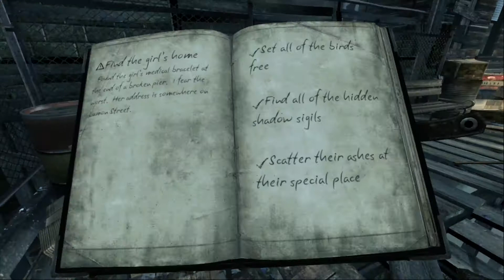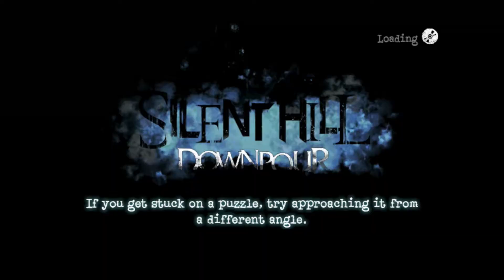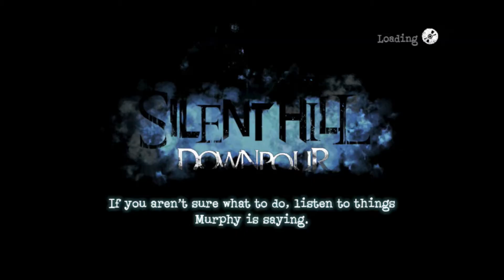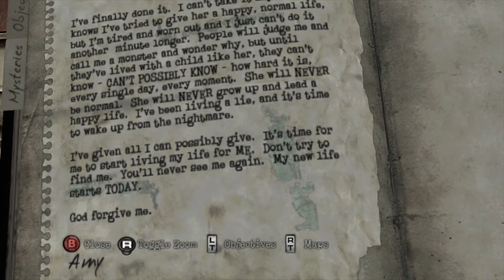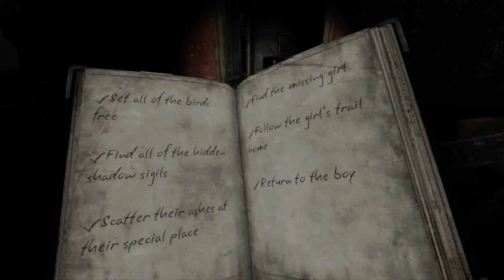Silent Hill: Downpour, Part 16: Got demons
We're finally done with all of the sidequests!